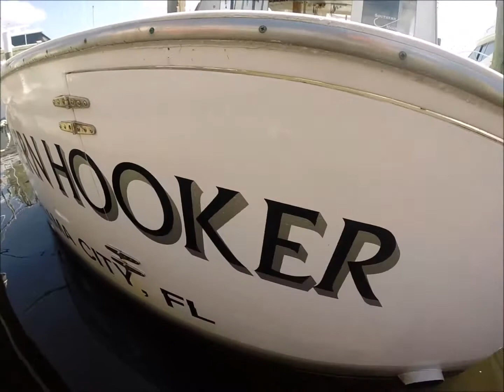Southern Hooker (Fishing Charter): SALTED! 6-6-14 (*GoPro)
TomCat Fishing Charters and the Crew of Southern Hooker (boat)  took us out on a great trolling trip in Panama City Beach, Fl on June 6, 2014. Captain David and Deckhand Brent were a perfect match for great weather and hungry fish! Anyone looking for a great charter, check these guys out!
We quickly caught our limit in King Mackerel and kept trying to 'upsize' and cull.
Sorry for the long video, but out of an hour and a half of video, it was ALL great video and I just could not cut much of it out.